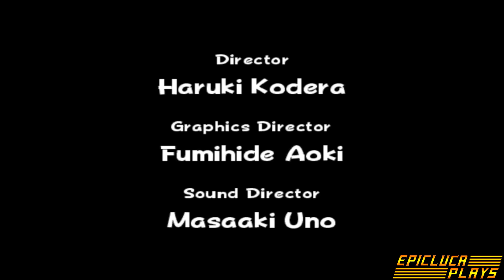EpicLuca Plays Episode 7 840 Mario Power Tennis Part 402